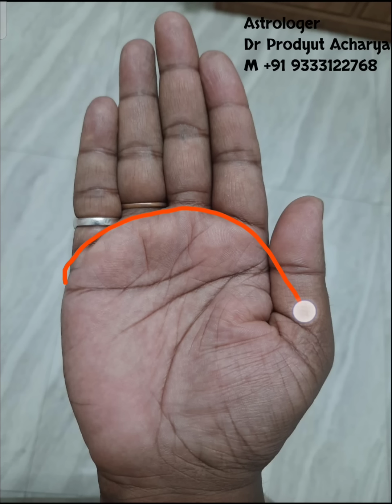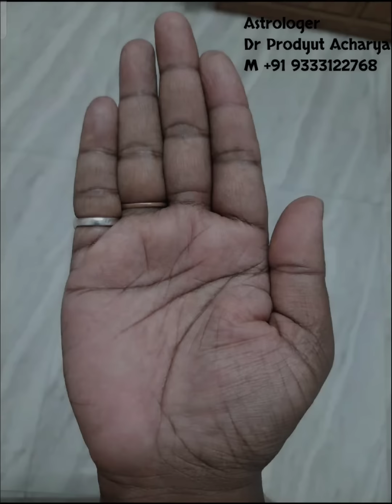Auspicious and inauspicious important signs on the hand line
Hello friends, I am astrologer Dr Pradyut Acharya you are watching youtube channel My Astrology. By watching this video, you will know about the auspicious and inauspicious features of the palm line, lucky signs, unlucky signs and how Good lucky or unlucky you can feel according to your palm line, if you are interested in knowing about your destiny by personally Analyzing the hand line and birth chart and according to astrology. If you want to get remedy i.e. online astrology and palmistry service then you can contact our

Only Peid Service

 The kind of problems in which you can take the help of astrology eg

 Copyright of this video belongs to My Astrology Channel only.

Astrology horoscope, plam reading, hand reading, astrology, astrology chart, palm astrology, astrology prediction, Hast Rekha Gyan